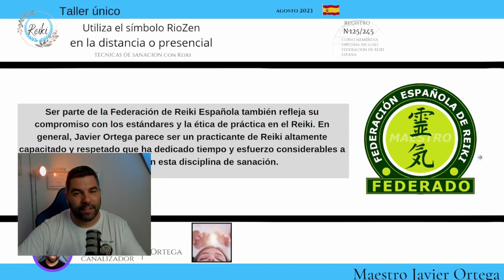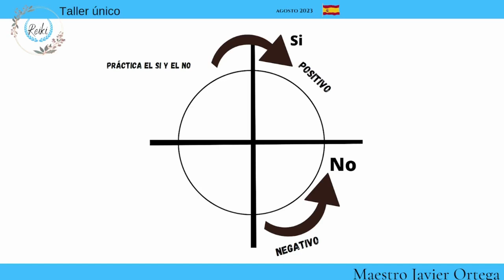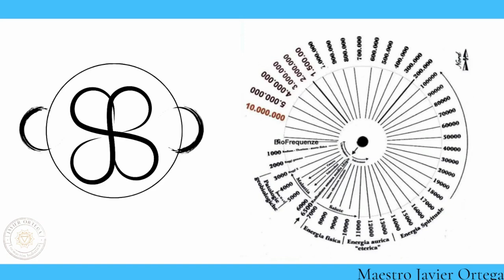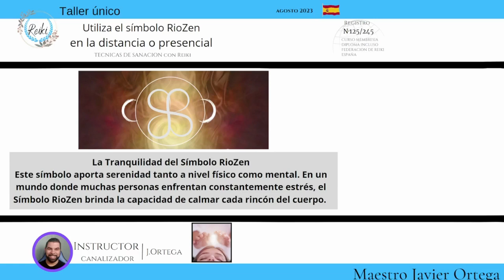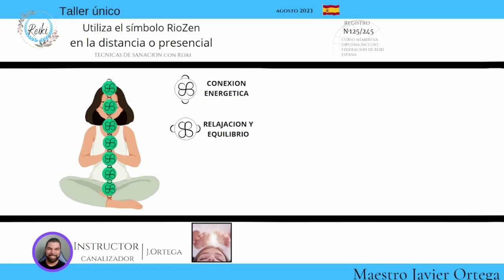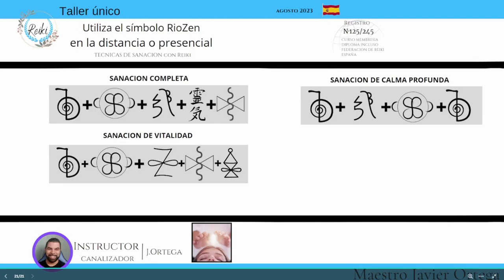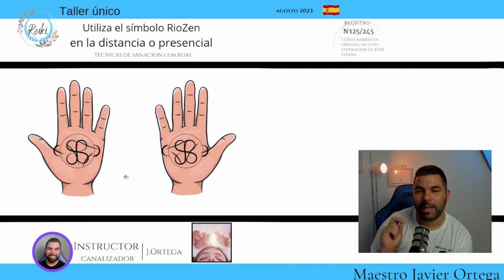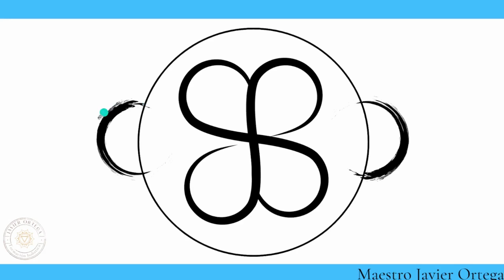FORMACION del SIMBOLO RioZen/Paz y Amor. Te AYUDARA a DESCANSAR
Si eres Reikista de segundo nivel, esto te interesa. Activación del símbolo RioZen.
Es muy importante la sintonización de la activación.

Si deseas formarte en Reiki, únete como miembro al canal de nuevos talleres y te ayudaré en tu proceso.